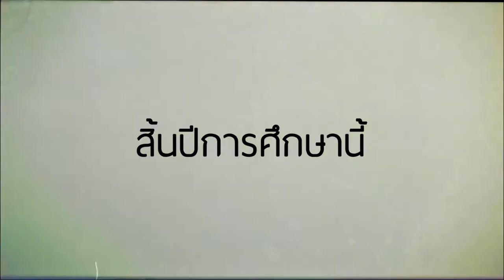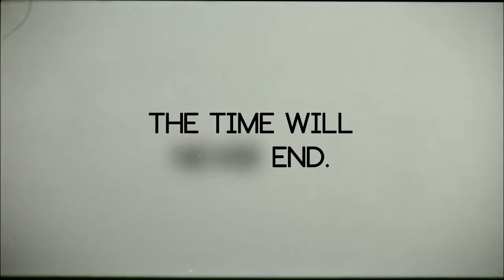[Official Trailer] The time will never end.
ปัจฉิมนิเทศ 47 "The time will never end"
30 มีนาคมนี้ ตั้งแต่เวลา 12.00 น.เป็นต้นไป